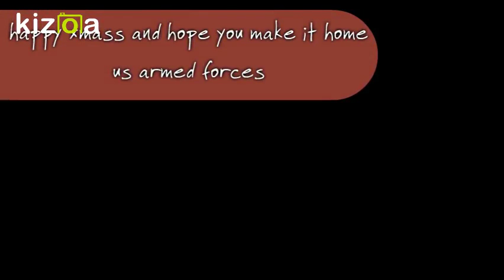Kizoa Movie - Video - Slideshow Maker: merry xmas and happy new yaer